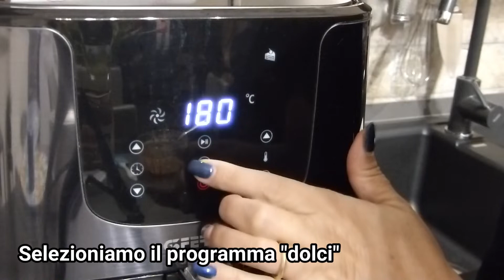TORTINO AL CIOCCOLATO con cuore morbido in friggitrice ad aria, ricetta facile e veloce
Con la friggitrice ad aria è possibile realizzare anche dolci molto buoni ed in poco tempo come questo buonissimo tortino al cioccolato dal cuore morbido e fondente. Una ricetta facile e veloce: pronto in soli 7 minuti!
Questo è il link degli stampini in silicone, facilmente acquistabili su Amazon
Mangiare "Squisito e Leggero" è possibile, provaci anche tu.. e Buon Appetito!

INGREDIENTI per 4 porzioni:
2 uova
2 cucchiai di zucchero (30 g.)
2 cucchiai di farina "0" (40 g.)
1 cucchiaio di cacao amaro (10 g.)
2 cucchiai di cioccolata spalmabile (50 g.)

INGREDIENTS for 4 servings: (English)
2 eggs
2 tablespoons of sugar (30 g.)
2 tablespoons of "0" flour (40 g.)
1 tablespoon of bitter cocoa (10 g.)
2 spoons of chocolate spread (50 g.)

INGREDIENTES para 4 porciones: (Español)
2 huevos
2 cucharadas de azúcar (30 g.)
2 cucharadas de harina "0" (40 g.)
1 cucharada de cacao amargo (10 g.)
2 cucharadas de crema de chocolate (50 g.)

ZUTATEN für 4 Portionen: (Deutsch)
2 Eier
2 Esslöffel Zucker (30 g.)
2 Esslöffel "0" Mehl (40 g.)
1 Esslöffel Bitterkakao (10 g.)
2 Löffel Schokoladenaufstrich (50 g.)

INGRÉDIENTS pour 4 portions : (Français)
2 oeufs
2 cuillères à soupe de sucre (30 g.)
2 cuillères à soupe de farine "0" (40 g.)
1 cuillère à soupe de cacao amer (10 g.)
2 cuillères de pâte à tartiner au chocolat (50 g.)

Regalo per te: Prova gratuita di 30 giorni di AMAZON PRIME direttamente da qui

"Best seller in casa e in cucina", dai un'occhiata direttamente da qui

sono tutti link di affiliazione Amazon, non ti costerà nulla di più se decidi di acquistare direttamente dal mio canale, a me verrà corrisposta una piccola percentuale ed avrai aiutato il canale a crescere.